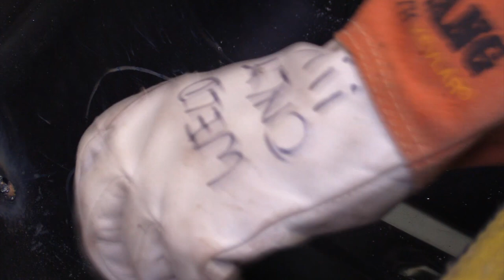How To Weld Car Floor Pan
Episode 92 Manic Mechanic

We Show DIY welding tips and tricks on our 1965 Falcon Ranchero. We finally weld in the new Dynacorn floor to finalize this part of the Falcon build.

1960-65 Falcon floor pan: C2DZ-5911135R